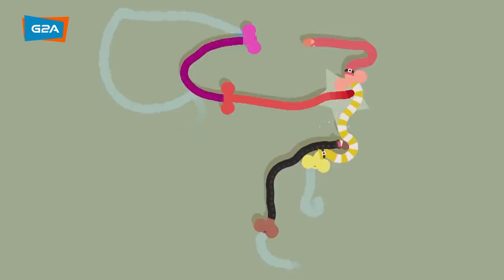Top 10 best shared/split screen couch co-op games to play on your PC (as of 2018)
Playing games is fun, and playing games with a friend is even more fun! With that in mind, we have prepared a list of awesome couch co-op and local multiplayer games to play on your PC!

If you prefer to play games with your player 2 sitting next to you on your couch instead of joining them in an online multiplayer, this list is for you! We’ve chosen a variety of titles with local multiplayer, whether you prefer to play cooperatively or competitively – no matter what your favourite genre is, you’re bound to find the perfect game to have some fun with your gaming partner – or multiple partners if that’s your thing. Get ready to split-screen with as many as eight co-op partners, or beat ‘em up in a smash-style brawl fighting game – most important is that all of you have fun together!

Need more info on Local Multiplayer games? Read the article on G2A News